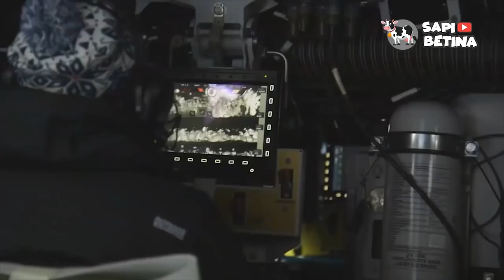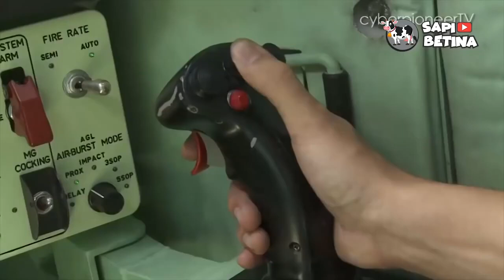ANTI RPG!! KENDARAAN PENGANGKUT PERSONEL LAPIS BAJA PALING AMAN DI DUNIA